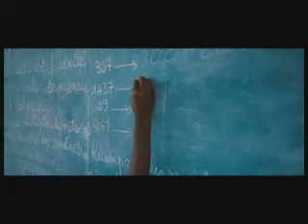I'm Not For Sale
More than 1.2 million children worldwide are victims of child trafficking. Parents with debts that sell their children, families cheated with promises or street children who fall into these nets... In Benin, a child can be sold for 30 euros.

Children and youth protection is one of our main priorities. The Salesians of Foyer Don Bosco Porto Novo are a national point of reference. They do not only care for these children and prepare them for reintegration with their families and/or in society, they also actively denounce and directly face this problem.

Rachidi and Julius are two examples. They were both sold by their families to pay debts and today they have recovered their self-esteem and they shout to the world: "I'm not for sale"!